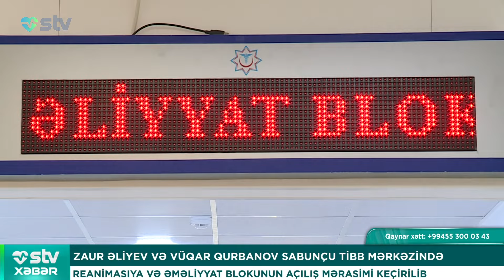QIZILCA UŞAQLARIN MƏDƏ-BAĞIRSAĞINDA FƏSADLAR YARADIR - STV XƏBƏR (09.12.2023)